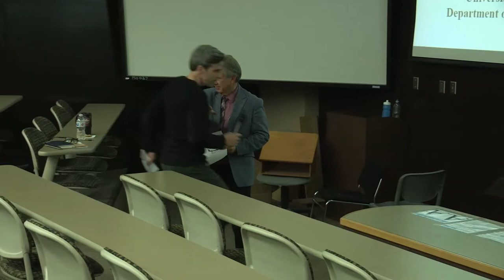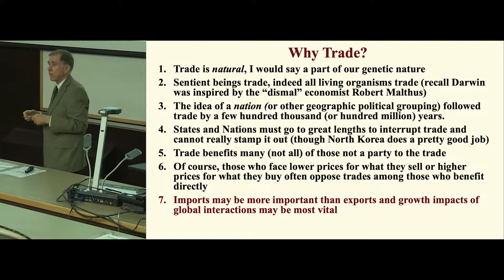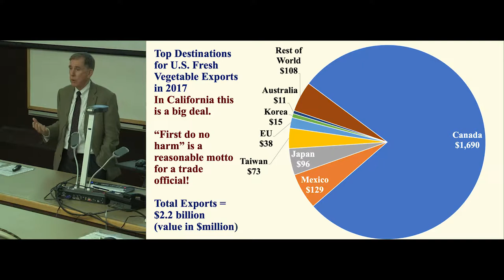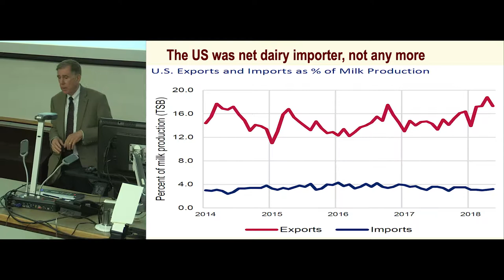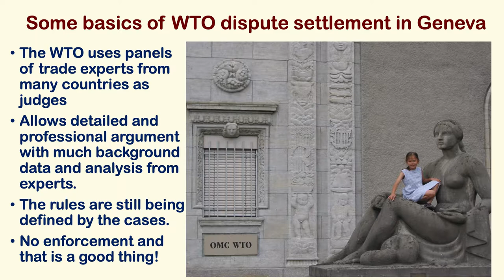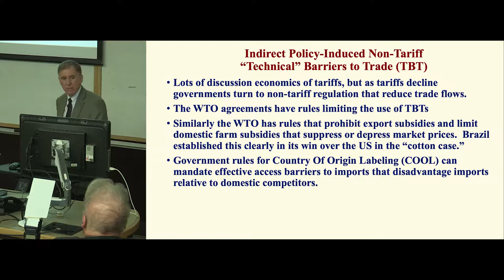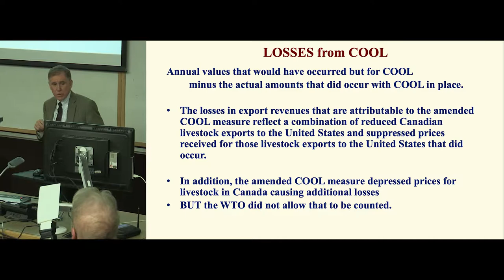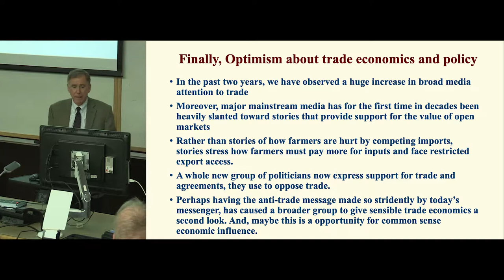North American Agriculture in an Era of Trade Policy Turmoil (Oct 24, 2018)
Each year the Department of Agribusiness and Agricultural Economics hosts the Annual Daryl F. Kraft Lecture with the support of the Solomon Sinclair Farm Management Institute, and in cooperation with the Faculty of Agricultural and Food Sciences and the Manitoba Institute of Agrologists.

Colleagues, friends and family of the late Dr. Daryl F. Kraft established an endowment/trust fund at the University of Manitoba to provide an opportunity for individuals and corporations to make contributions to a program of activities in policy and agribusiness within the Department of Agribusiness and Agricultural Economics. Proceeds of the fund are being used to undertake three activities: an annual Daryl F. Kraft Lecture on agricultural policy to be delivered by a prominent Canadian or international agricultural economist; an annual Daryl F. Kraft prize for the best under-graduate student paper in agricultural policy at the University of Manitoba, and as funds allow, a graduate fellowship for a Canadian or Canadian permanent resident student registered full time in the M.Sc. degree in Agribusiness and Agricultural Economics.

For the 10th Kraft Lecture, Dr. Daniel Sumner, the Frank H. Buck, Jr., Professor in the Department of Agricultural and Resource Economics at the University of California, Davis and the Director of the University of California, Agricultural Issues Center, presented "North American Agriculture in an Era of Trade Policy Turmoil: Reaffirming the Value of Open Markets" on October 24, 2018.